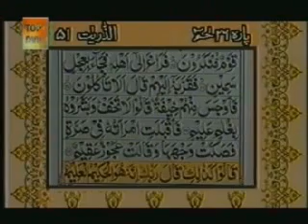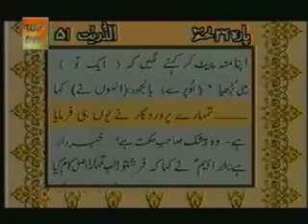Sudais and Shuraim Quran Translation Urdu Para26 9 YouTube